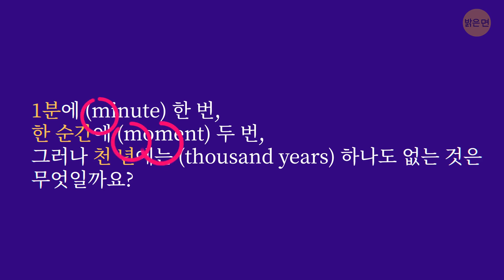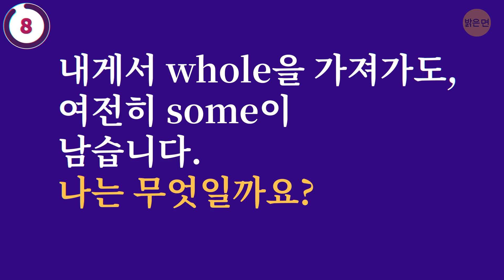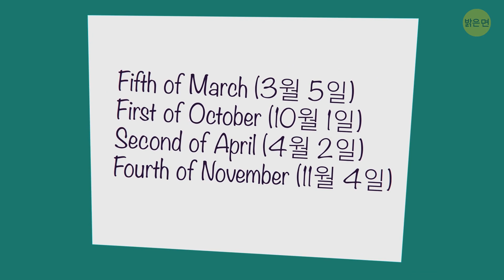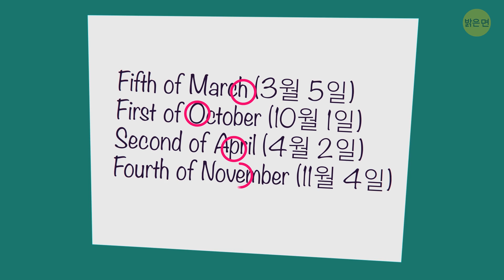10개의 수수께끼를 해결하고 미로를 탈출하세요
자, 눈을 떠 보니 여러분은 작고 어두운 방에서 수갑을 차고 있습니다. 여동생은 함께 있지 않아요. 빗속에 함께 산책을 나간 것은 기억이 나요. 그럼, 납치당한 것 같군요. 이제 탈출해야 합니다. 탈출하려면 몇 가지 까다로운 수수께끼를 풀어야 하고, 각 문제마다 10초씩 생각할 시간이 주어집니다…

사실은 제가 다 지어낸 얘기예요! 하지만 논리 퍼즐은 훌륭한 두뇌 운동입니다. - 다른 어떤 것보다 머리를 더 많이 쓰게 만들죠! 두뇌를 건강하게 유지하는 좋은 방법이에요. 주의력을 훈련시키고 논리를 시험합니다. 만약 두뇌가 잠이 덜 깬 것 같다면, 이 수수께끼로 작동시켜 보세요. 이 까다로운 질문에 대한 답을 찾아보세요. 너무 복잡하게 생각하지 않는다면, 쉽게 해결할 수 있을 거예요. 준비됐나요? 시작해요!

타임스탬프:

3개의 버튼 0:22

어느 문이 안전할까요? 1:21

암호를 해독하세요 3:06

우울한 남자 4:11

어느 여동생이 진짜일까요? 5:35

수수께끼의 남자 6:31

미로  8:10

도망가요!  9:17